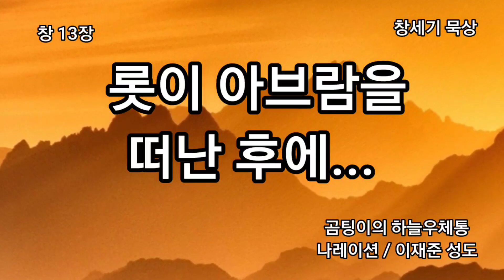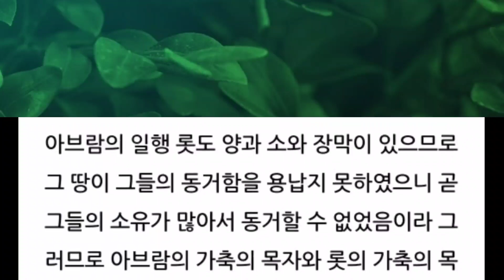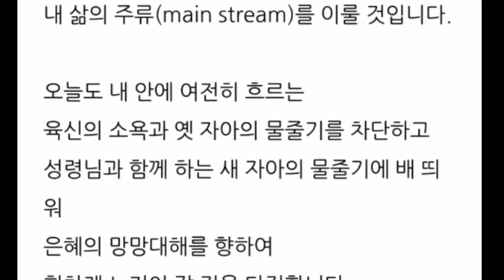롯이 아브람을 떠난 후에...